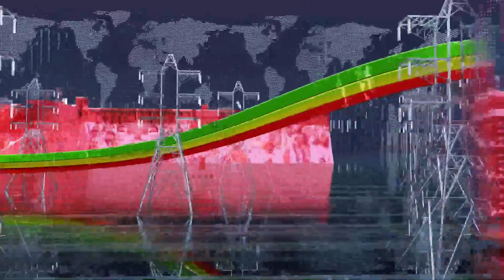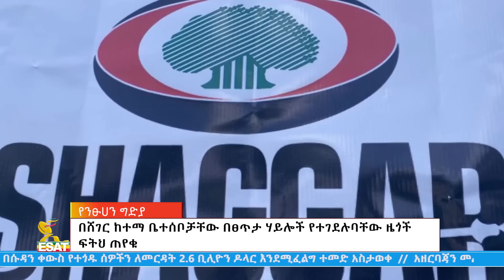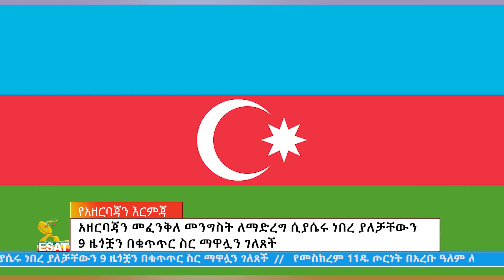Ethiopia -Esat Amharic News May 17 2023